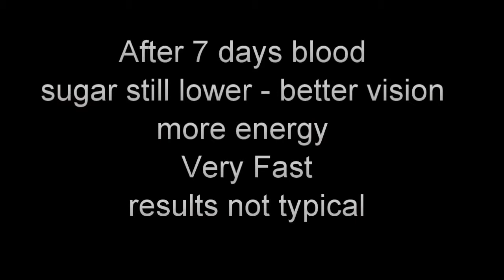What is the Best Diet for Diabetic Patient? | Review - Bobby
Join Bobby as he breaks down the best diet choices for managing diabetes. Learn which foods to embrace and which ones to avoid to keep your blood sugar levels in check. Whether you're newly diagnosed or seeking to improve your health, this review provides practical tips and insights to help you navigate your dietary choices with confidence! 🍎💪

Dr. Jonathan Spages DC Bio:
Dr. Spages, 46 years of age specializes in weight loss, natural diabetes reversal and autoimmune problems using his comprehensive functional medicine approach. Through nutritional and natural methods he helps his patients heal naturally. He practiced in Paterson NJ for 20 year and is now located in Florida doing telehealth.
Dr Spages endorses to help with weight loss, diabetes and stress.

Send a Message to Dr. Spages and his team: m.me/DrJonathanSpages

This video is not designed to and does not provide medical advice, professional diagnosis, opinion, treatment or services to you or to any other individual.  The information provided in this video or site, or through links to other sites, is not a substitute for medical or professional care, and you should not use the information in place of a visit, call consultation or the advice of your physician or other healthcare providers. Dr. Jonathan Spages D.C. or his team are not liable or responsible for any advice, course of treatment, diagnosis or any other information, services or product you obtain through this video or site.

Don't miss out on this life-changing information! Make sure to like this video, leave a comment with your thoughts, and subscribe to Dr. Jonathan Spages' channel for more valuable content on reversing diabetes, weight loss, stress management, and functional medicine. Together, let's embark on a journey towards better health and well-being! 🚀👍